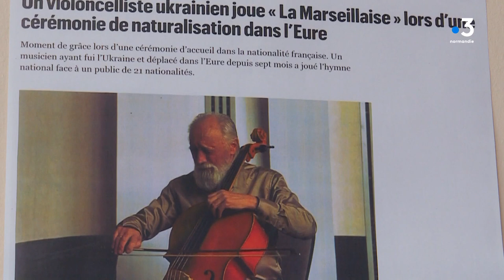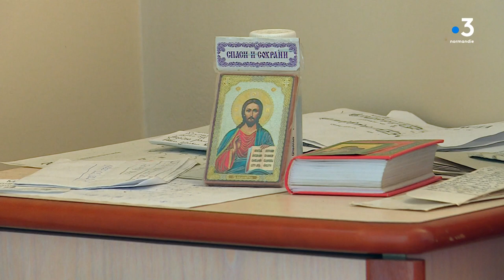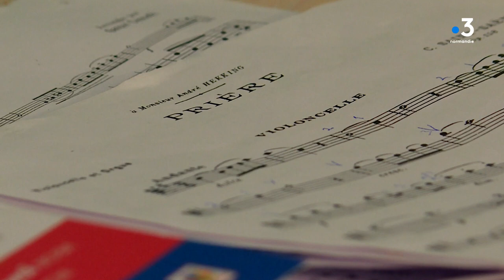La Normandie, havre de paix pour Volodymyr Zelenin, violoncelliste et réfugié d'Ukraine depuis un an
Reportage de S. Callier, D. Meunier.  Son : L. Durot. Montage :  J. Bondil.  Images de la préfecture de l'Eure.
 Interviews de Volodymyr Zelenin, violoncelliste ukrainien; François Van Duyse, président d'honneur du club le Fresne-Conches-Tour du pays d'Ouche ; Guy Roulin, président du club d'échecs le Fresne-Conches-Tour du pays d'Ouche ; Jérôme Pasco, maire de Conches-en-Ouche  et président de la communauté de communes du pays d'Ouche